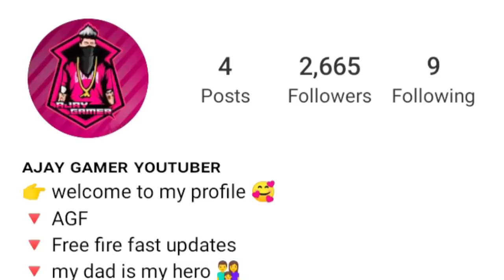REPUBLIC DAY EVENT FREE REWARDS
Tags Ignore ☑️

yagaming#jackff#funnymemesfreefire#raistar#gyangaming#raistarlive#SKYLORD,

♦️ HOPE UH ALL ENJOYED ❤️
♦️ KEEP SUPPORTING LOVE UH GUYS❤️
♦️ SEE UH ALL IN THE UPCOMING VIDEO...!!!😊

BYE BYE 🖤 .